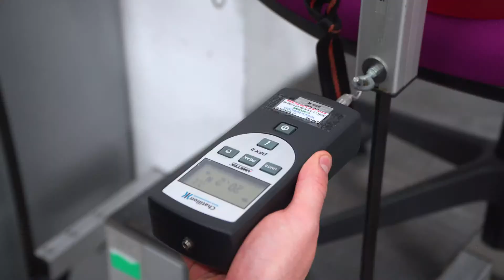La marque NF Office Excellence Certifié se mérite : épisode 3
VIDEO – essai de stabilité d’un siège de bureau selon la NF EN 1335-3

Le produit que vous avez devant les yeux porte fièrement le marquage NF.
Parfait, mais qu’a t’il fait pour en arriver là ? Un long parcours de qualification jonché d’étapes successives dont la principale est la conformité à un référentiel technique : une liste d’essais normatifs impitoyables établie par FCBA et validée par les utilisateurs.

Objectif de l’essai :
• Pour la sécurité de l’utilisateur s’assurer que le siège ne bascule pas

Principe de l’essai : 4 étapes principales
• Etape1 : Basculement bord avant :
Le bord du siège est chargé (60kg !), puis nous exerçons une force de 20N vers l’extérieur L’essai est réalisé en 5 étapes avec des points de charge spécifiques

• Etape 2 : Basculement LATERAL du siège avec accotoirs
Un accotoir est chargé (35kg) ainsi que l’assise,  puis nous  exerçons une force de 20N vers l’extérieur

• Etape 3 : Basculement vers l’ARRIERE du siège sans dossier inclinable
L’assise est chargée (60kg),  puis nous  exerçons une force de 192N vers l’extérieur

• Etape 4 : Basculement vers l’ARRIERE du siège avec dossier inclinable
On charge 13 disques de 10kg le long du dossier

Comme vous l’imaginez à aucun moment le siège ne doit basculer : votre siège est certifié.